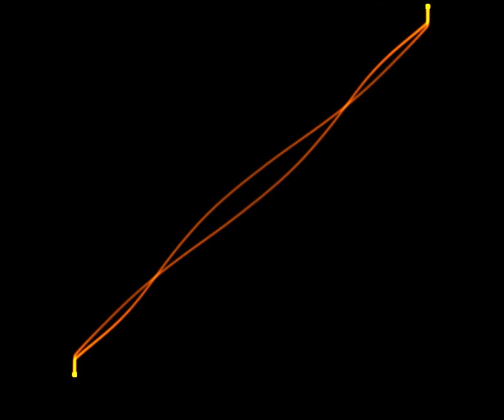Oscillographics waves trial with Lexicon MX300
Warning: Annoying stereo field.
Another trial using the Lexicon and Doepfer VCO. Starts out with a saw wave and then playing around with the Lexicon's effects.
Towards the end, reverb and chorus and then I try putting in some Mother 32 for good measure.